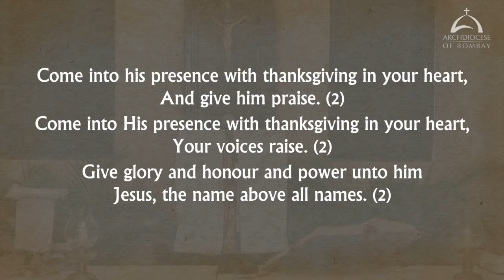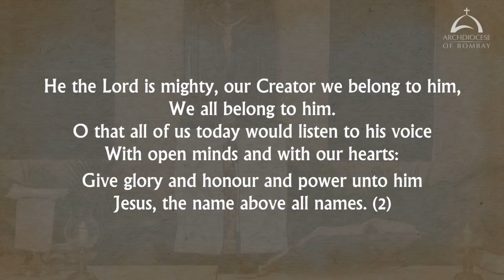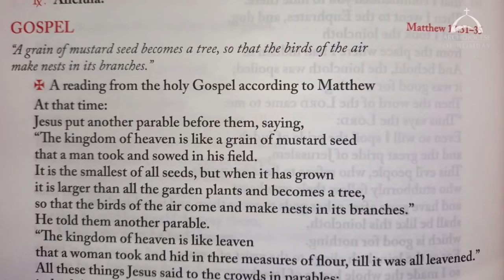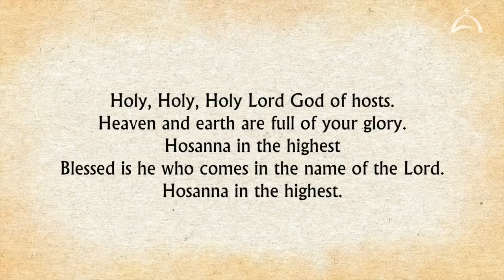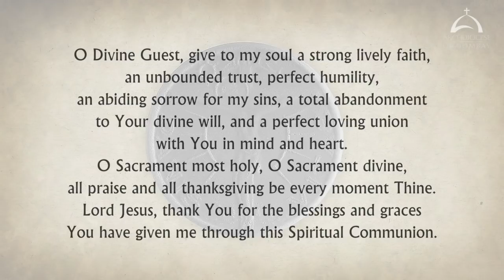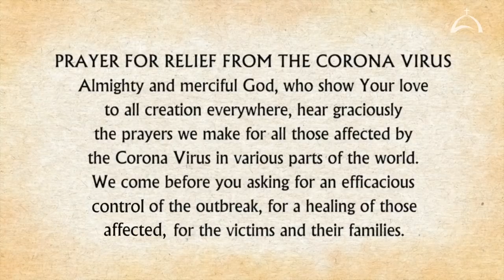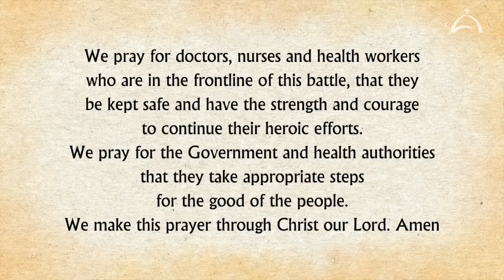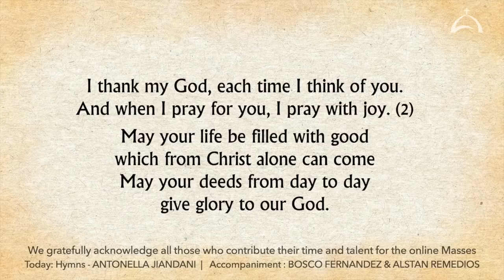The Holy Eucharist –Monday, July 26 | Archdiocese of Bombay